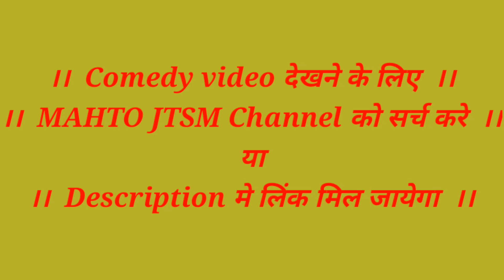My First Vlog In Comedy || हम लोग 1st Time कॉमेडी किए हैं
Comedy videos
Comedy vlogs
Vlog comedy

अगर आपको को कुछ अच्छा नहीं लगता या कही पे गलती ही तो comment में हमको बोले।।

Hello dear brothers and sisters me Jitesh Kumar aaj se vlog ka channel ko start kiye he ap sab se me असा करता हूं की मुझे support karke आगे तक पहुंचाएं 🙏🙏🙏🙏🙏🙏🙏🙏🙏🙏🙏🙏🙏🙏🙏🙏🙏🙏🙏🙏🙏🙏🙏🙏🙏🙏🙏🙏🙏🙏🙏🙏

Hum aap ke liye is tara ka natural video upload karte rahege
और गावा में किस तरह से रहते ही देखते रहेंगे।